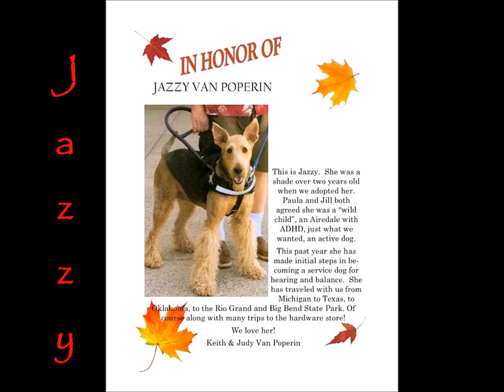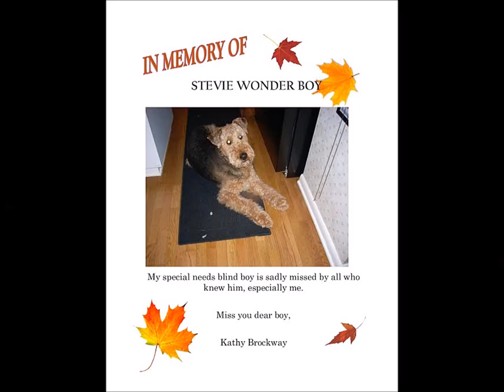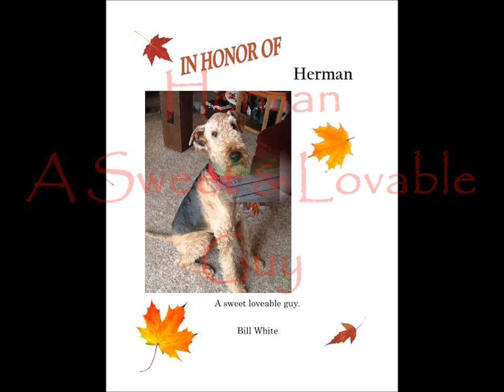2015 Airedale Terrier Rescue & Adoption "Fall Aire Frolic" Table Sponsors